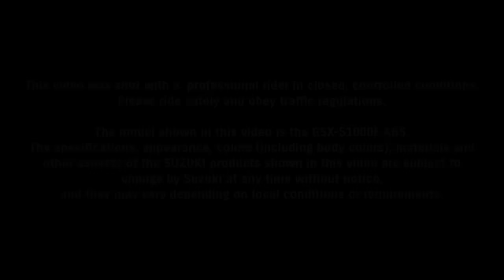New GSX-S1000F/ABS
Dal DNA della GSX-R1000, nasce la nuova GSX-S1000F/Abs. Beyond the sportbike.